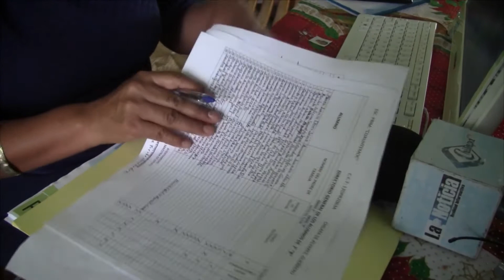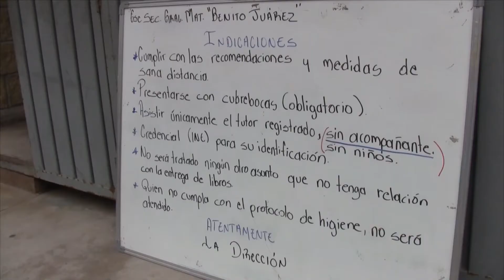Maestra de Chilapa enfrenta adversidades en este ciclo escolar virtual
Lleva a sus alumnos las tareas hasta donde trabajan los padres de familia